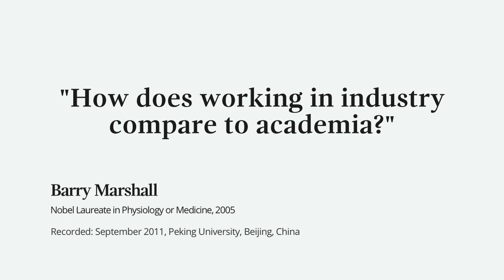How does working in industry compare to academia? Nobel Laureate Barry Marshall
Companies and universities look for different things when choosing employees, and Barry Marshall explains the differences.

Barry Marshall, awarded the 2005 Nobel Prize in Physiology or Medicine, visited Fudan University, Shanghai, and Peking University, Beijing, and the AstraZeneca China Research and Development Center as part of the Nobel Prize Inspiration Initiative.

for more insights from Nobel Laureates, or listen to the Nobel Prize Inspiration Initiative YouTube playlists for career advice